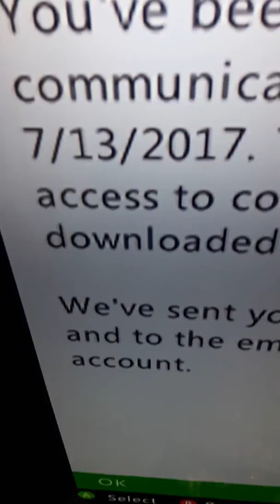Ban up date